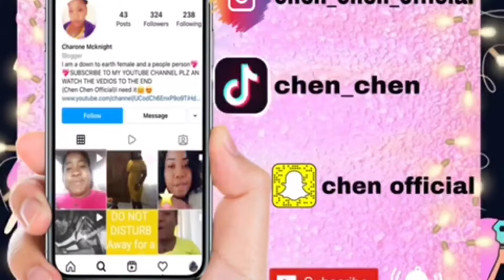Do You Know Manasop??Come let's look at some beautiful stuff an know the fruit called Manasop❤❤❤❤❤❤❤